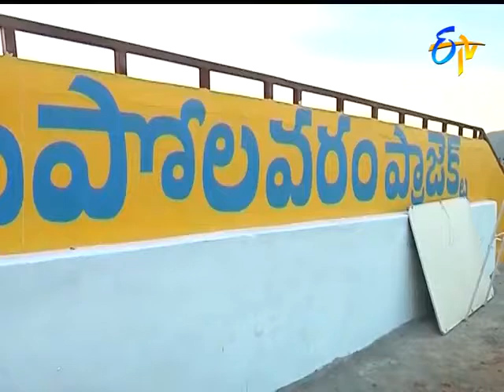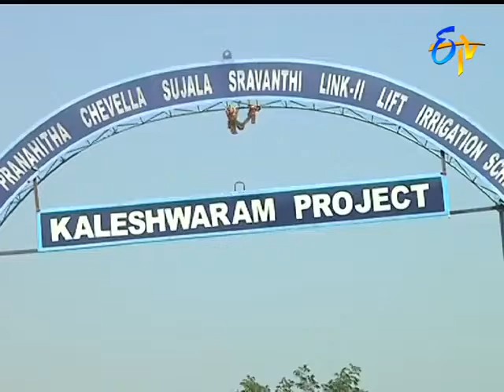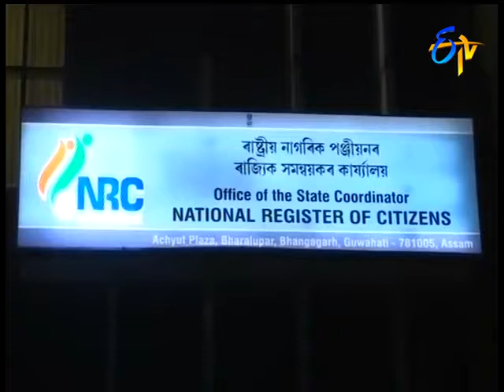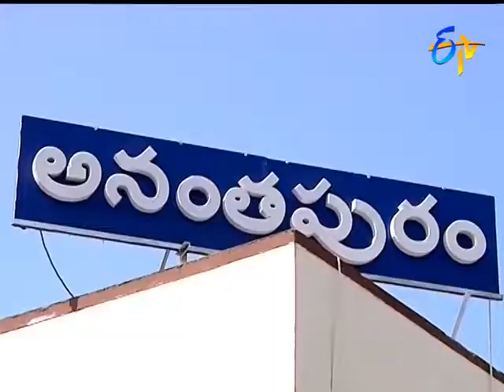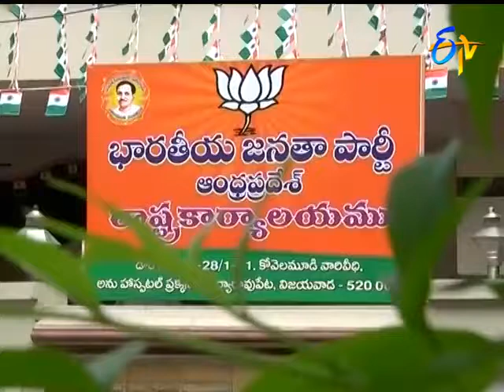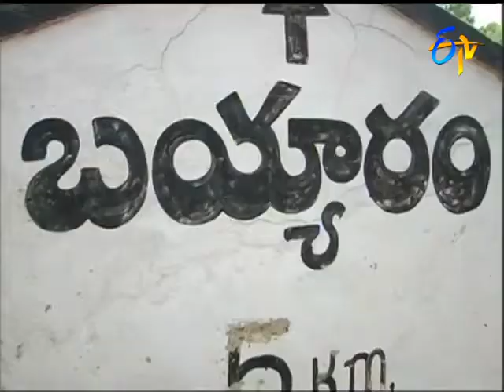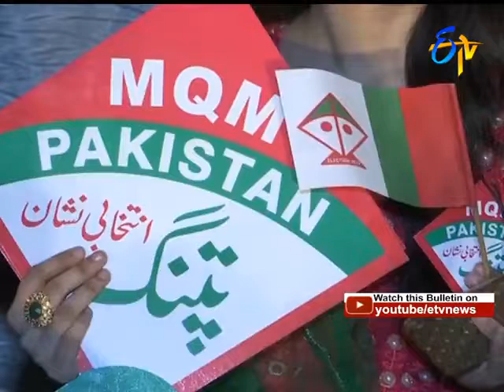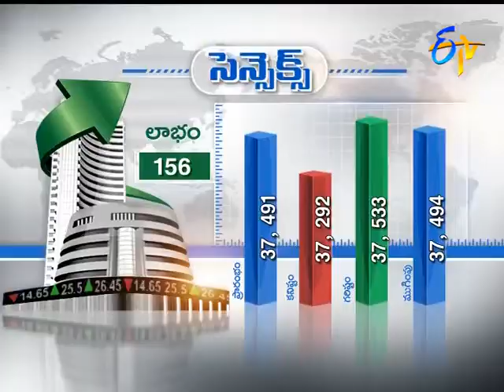9 PM ETV Telugu News 30July 2018